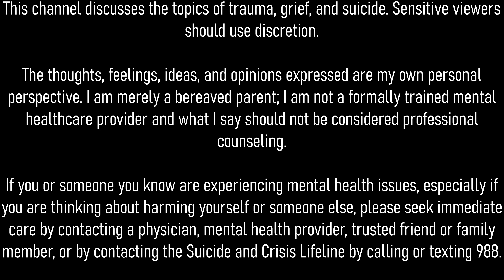A Journey with Grief - Love Letter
An open letter to my daughter in heaven.